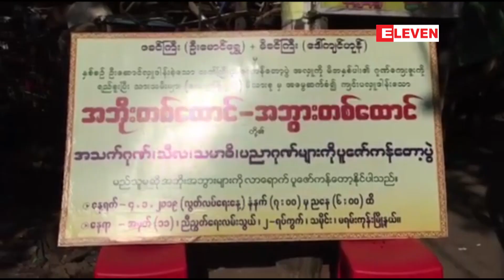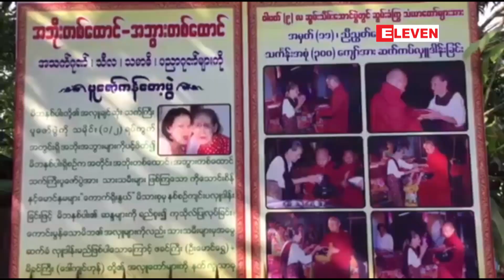အဘိုး အဘွား တစ်ထောင်ခန့်အား ပူဇော်ကန်တော့ပွဲ ရန်ကုန်မြို့တော်တွင် ပြုလုပ်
(၇၂) နှစ်မြောက် လွတ်လပ်ရေးနေ့တွင် အဘိုး အဘွား တစ်ထောင်ခန့်အား ပူဇော်ကန်တော့ပွဲ ရန်ကုန်မြို့တော်တွင် ပြုလုပ်

(ရ၂)နှစ်မြောက် လွတ်လပ်ရေးနေ့မှာ ရန်ကုန်မြို့တော်မှာရှိတဲ့  ဘိုးဘွားတစ်ထောင်ဝန်းကျင်ကို  ပူဇော်ကန်တော့တဲ့ ပွဲတစ်ပွဲကို မရမ်းကုန်းမြို့နယ်၊ (၂)ရပ်ကွက် ညီညွတ်ရေးလမ်းမှာ ကောက်ရိုးနွယ်မိသားစုကဦးဆောင်ပြီး ပြုလုပ်ခဲ့ပါတယ်။

 (၇၂) ႏွစ္ေျမာက္ လြတ္လပ္ေရးေန႔တြင္ အဘိုး အဘြား တစ္ေထာင္ခန႔္အား ပူေဇာ္ကန္ေတာ့ပြဲ ရန္ကုန္ၿမိဳ႕ေတာ္တြင္ ျပဳလုပ္

(ရ၂)ႏွစ္ေျမာက္ လြတ္လပ္ေရးေန႔မွာ ရန္ကုန္ၿမိဳ႕ေတာ္မွာရွိတဲ့  ဘိုးဘြားတစ္ေထာင္ဝန္းက်င္ကို  ပူေဇာ္ကန္ေတာ့တဲ့ ပြဲတစ္ပြဲကို မရမ္းကုန္းၿမိဳ႕နယ္၊ (၂)ရပ္ကြက္ ညီၫြတ္ေရးလမ္းမွာ ေကာက္႐ိုးႏြယ္မိသားစုကဦးေဆာင္ၿပီး ျပဳလုပ္ခဲ့ပါတယ္။